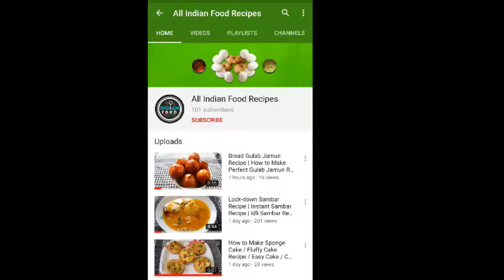Crispy Poha Fingers | Poha Starters Recipe | New Breakfast | Snacks Recipe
Hi friends, today I am guiding you, how to cook, crispy poha fingers | poha starters recipe new breakfast | snacks recipe.
Serving: 2
Ingredients for Poha Fingers Fry Recipe:
• 1 cup Flattened rice or Poha
• Oil for deep fry
• 2 tbsp Water as required (optional)
• 1 Boiled potato
• ½ tsp Salt as required
• 1 Green chilli (optional)
• Coriander leaves (optional)